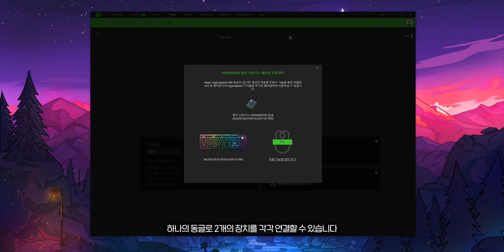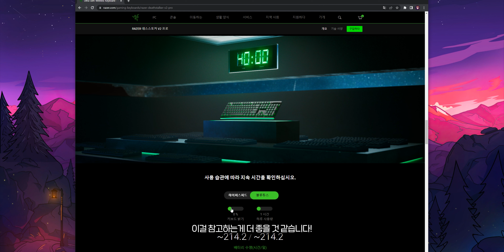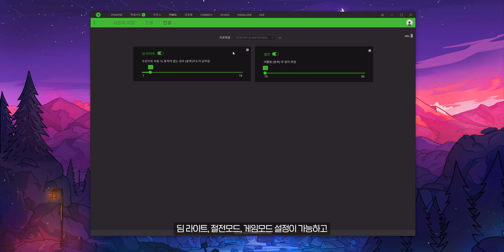레이저 인체공학적 로우 프로파일 무선 키보드 RAZER DEATHSTALKER V2 PRO (데스스토커 V2 PRO)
📌 추가 안내
로우 프로파일에 대한 타건 느낌 이질감, 거부감이 있는 분들은
추후 판매될 퍼플 스위치로 고려보세요!
구분감이 있어서 확실히 부담감이 줄어듭니다!
개인적으로 느꼈을 때 로우 프로파일이 확실히 장시간 타건, 손목 부담감은 적습니다

🔎 구매처
RAZER DEATHSTALKER V2 PRO

다나와 콜라보 링크이며 판매 수익과는 아무 관계가 없으며
최저가 소개를 통해 소정의 비용을 지원 받습니다

🔎 해용 3D 가상 스튜디오 Ver 1.0
* PC/모바일 완벽 호환됩니다

✔ 쿠팡 링크를 통해 필요한 것 구매하면 해용 채널에 큰 도움이 됩니다!
(쿠팡 파트너스의 일환으로 소정의 수수료를 제공받습니다)

인스타그램 팔로우 하시면 저의 일상을 보거나
리뷰할 제품을 미리 보실 수 있습니다!

(30일 무료 이용 혜택)

00:00 인트로
00:46 RAZER DEATHSTALKER V2 PRO
01:39 구성품 및 디자인
02:26 연결방식
02:50 블루투스 연결
03:40 키보드 높이
03:53 배터리
05:04 키캡
05:36 스위치
06:50 타건소리
07:59 타건느낌
09:02 RGB
09:16 레이저 시냅스
09:32 마무리